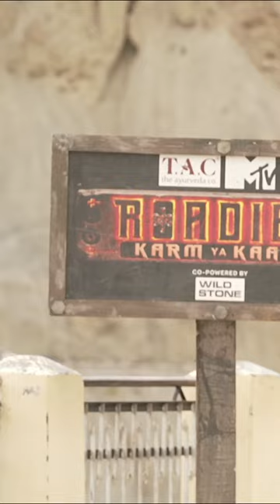Roadies Are Amazed To See The Monastery Mtvroadies | MTV Roadies S19 | कर्म या काण्ड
Roadies are amazed to see the monastery

Welcome to the exhilarating and mind-bending world of MTV Roadies Season 19! Get ready for a rollercoaster ride filled with adrenaline, drama, and thrilling challenges as a new batch of aspiring roadies battle it out to claim the title of the ultimate Roadie.

In this season, we bring you a fresh and dynamic mix of contestants from different walks of life, each with their own unique stories, dreams, and determination. From the auditions to the intense tasks and vote-outs, witness their journey as they push their limits, face their fears, and prove their mettle to survive the grueling Roadies journey.

Our esteemed panel of gang leaders, comprising some of the most charismatic and influential personalities, are all set to mentor and guide the contestants throughout their Roadies voyage. With their experience, knowledge, and a perfect blend of tough love and motivation, these leaders will shape the roadies into true warriors who can conquer any challenge that comes their way.

But it's not just about the tasks and the competition; MTV Roadies Season 19 also dives deep into the personal stories, struggles, and aspirations of the contestants. Through emotional interactions, candid conversations, and inspiring moments, you'll get to know the real people behind the Roadies façade, making it a show that goes beyond just entertainment.

Join us as we embark on this thrilling adventure across breathtaking locations, testing the physical and mental prowess of our roadies. From nail-biting stunts to mind-boggling challenges, each episode will leave you on the edge of your seat, eagerly awaiting the next twist and turn.

MTV Roadies Season 19 is not just a reality show; it's a journey of self-discovery, resilience, and triumph. It's a celebration of the human spirit and the unwavering belief that with determination and perseverance, anything is possible.

So, buckle up, Roadies fans! Get ready for an unforgettable season filled with excitement, passion, and the spirit of adventure. Will you be able to handle the heat and emerge as the next Roadie? Tune in to MTV Roadies Season 19 and find out!